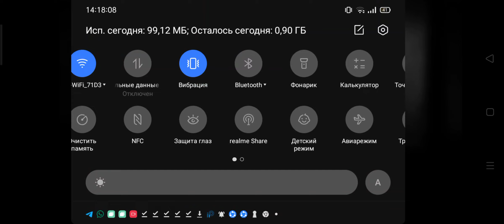DOOM Guide - How to play doom music very easy?